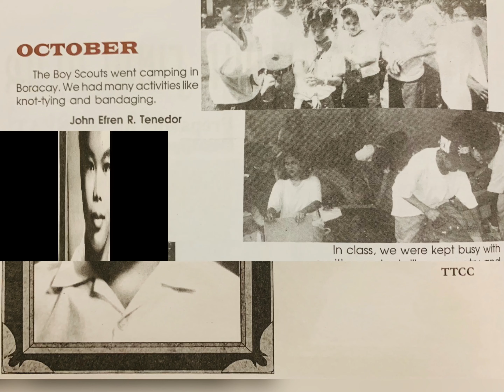This is it!